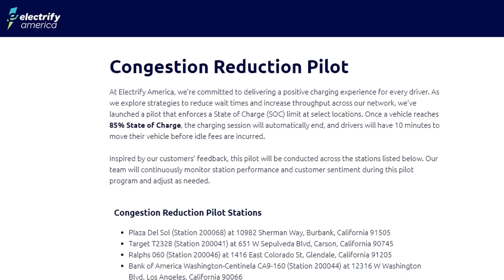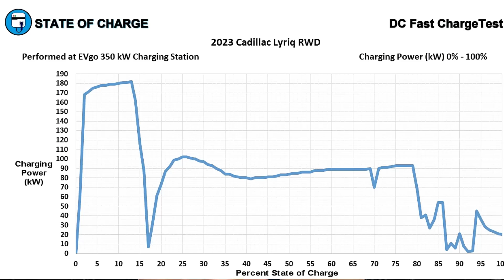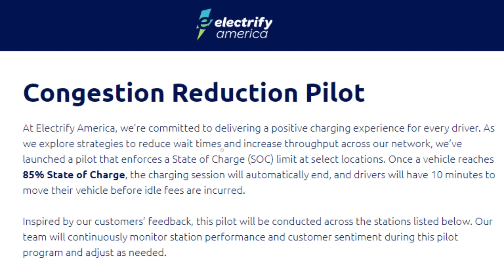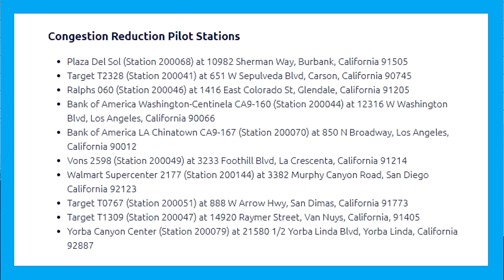Electrify America's Congestion Reduction Pilot Is Limiting Your Charge To 85% At Select Sites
I examine Electrify America's new  Congestion Reduction pilot program limiting customer charging to 85% at selected sites.

Need a Tesla Supercharger (NACS) adapter?
Use my "STATEOFCHARGE" coupon to save on an A2Z NACS adapter

Chapters:
00:00 Intro
01:02 Electrify America's Congestion Reduction Pilot Program
03:51 Why end the charging sessions at 85%?
06:14 Electrify America's official statement on the Congestion Reduction Pilot
07:24 The ten Electrify America sites in the pilot program
08:17 Do I think ELectrify America will expand this policy?
09:57 It makes sense to unplug at 80% and then charge again along your route
11:57 The big difference between AC charging and DC charging
14:48 Outro